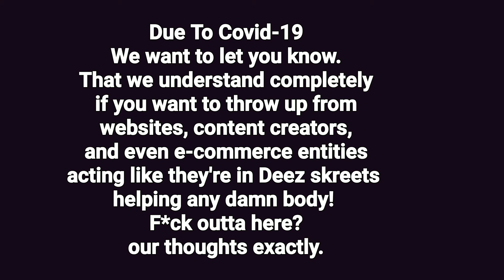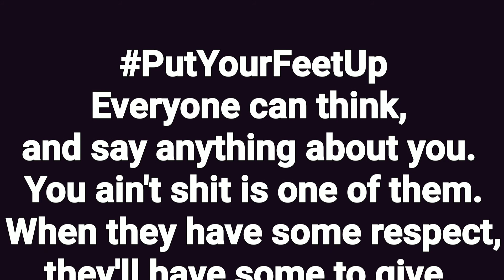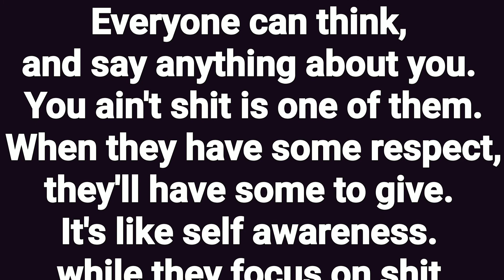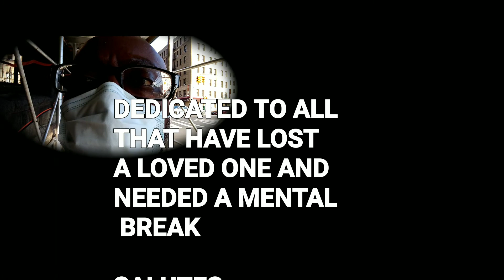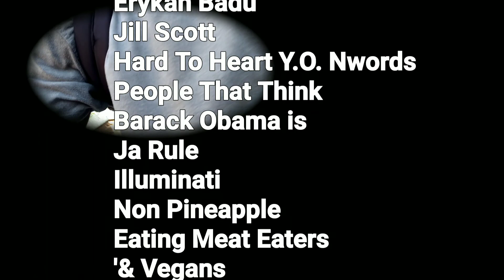HEY O G SALUTE EP24 Urban X Radio